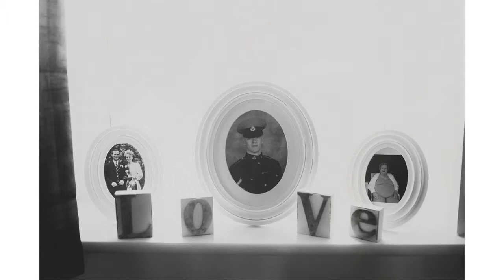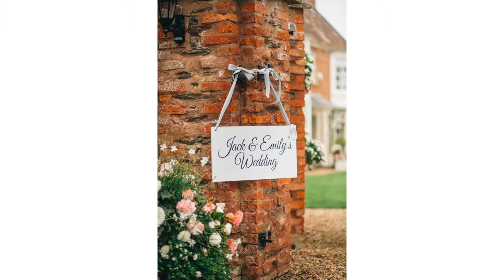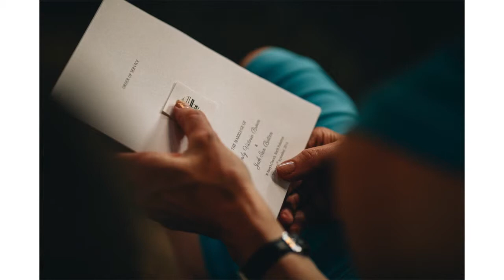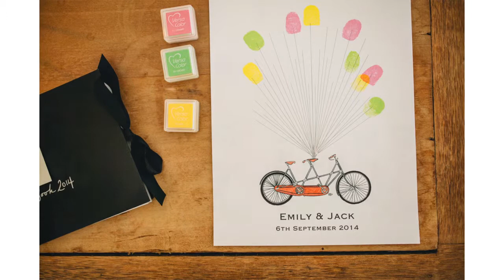Emily & Jacks Wedding by Joseph Hall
Emily and Jacks wedding in Somerset.. in Emily’s back yard! Earlier in the year I met up with these two gorgeous people to take some photos and chat about this day. They were great then and I knew this day would be loads of fun. Emily pretty much single handedly arranged the wedding with her mum.. I guess thats double handedly! Anyway, the weather came out good, everyone rocked up in full spirits and partied on down.
When a couple choose to create their own day, their own wedding, in their own way, it’s such a special event to capture. Completely personal and really really special. A real privilege to be a part of. Check out the slideshow below for a sample of what was a brilliant day.
All photography by a Natural and Creative Wedding Photographer / Joseph Hall - Somerset Wedding Photographer